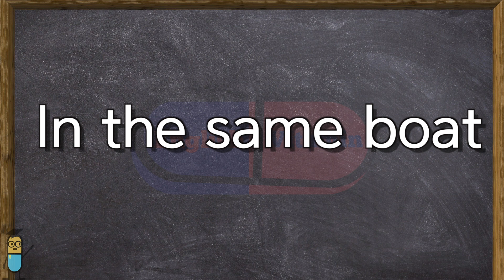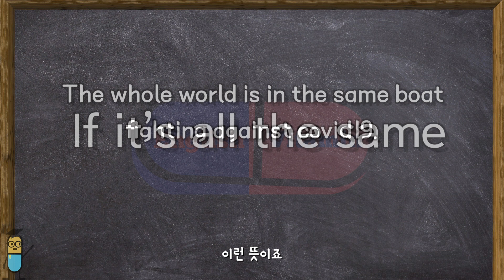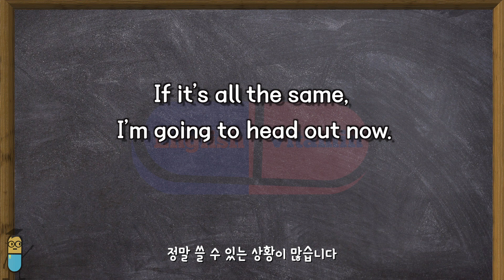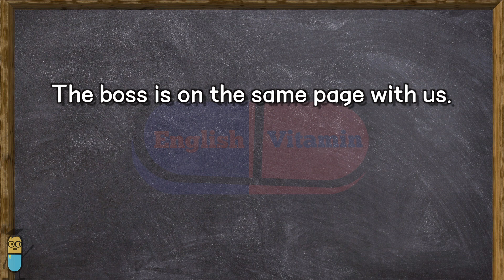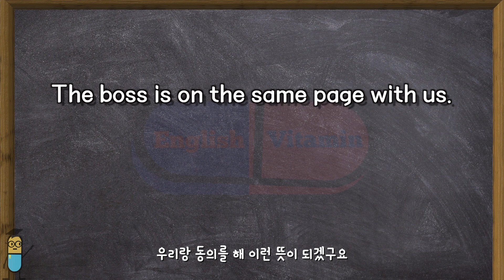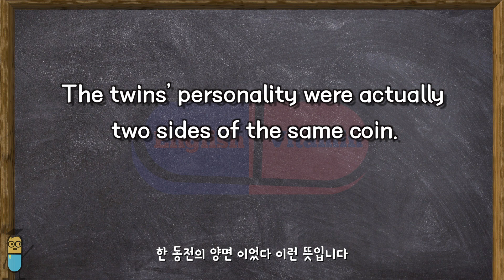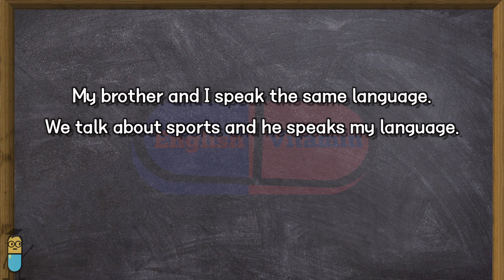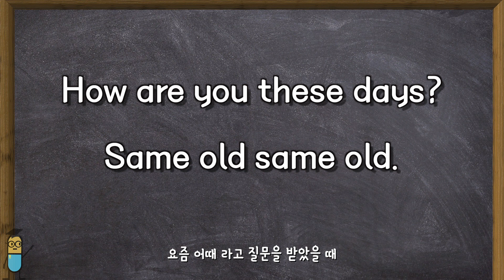[영어 단어] Same의 모든것! 똑똑해 보이는 Same 표현들 모음.zip!